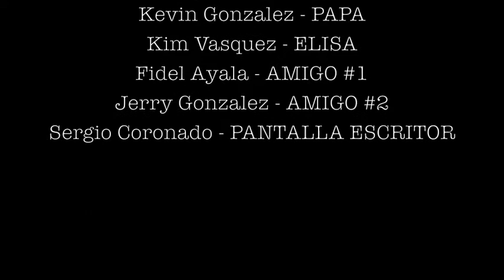ELISA - PROYECTO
Spanish Class Project/Elisa